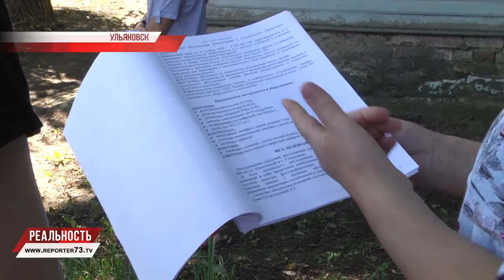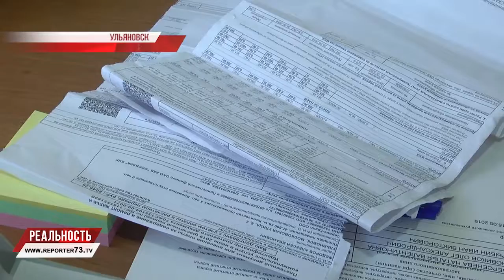Небывалое бывает. Дважды аварийный дом решили не сносить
Дважды аварийный. Дом номер шесть по улице Московской признали непригодным к проживанию ещё в 2004 году. Обещали переселить до 2010-го. Мистика, случайность или просто не повезло (можно сказать по-разному), но официально программу по переселению приостановили, а после дом с протекающей крышей, гнилыми стенами, проводкой и трубами — больше не аварийный.

Только два года назад, через суд и независимую экспертизу — дом снова аварийный. Но о переселение пока речи не идет. Здание ветшает и уже скоро само примет решение о сносе, под угрозой 32 человека.